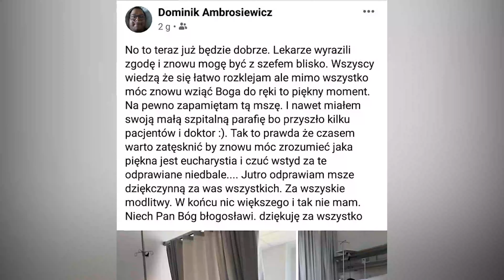OAZA NEWS | Styczeń 2021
Zapraszamy do obejrzenia pierwszego w tym roku odcinka Oaza News 😊

0:00 Wprowadzenie
0:30 Plany na rok 2021
2:20 Ks. Dominik Ambrosiewicz
4:11 Formacja animatorów
5:28 Zakończenie
5:50 Making-Off

Lektor: Małgorzata Nastrożna
Autor muzyki: Bartłomiej Chytła
Montaż i realizacja: Anna Deneka

Źródła zdjęć: Gość Niedzielny, FB Parafii Matki Bożej Bolesnej w Gdańsku, FB Saletyńskie Spotkania Młodych